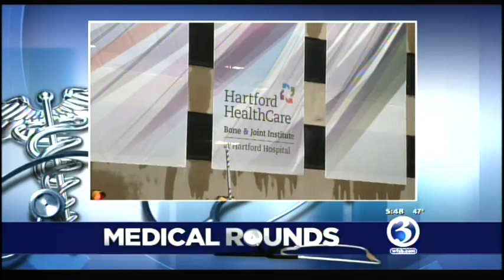INSIDE the Bone & Joint Institute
Get your FIRST look inside the Hartford HealthCare Bone & Joint Institute at Hartford Hospital, and see a demonstration of the anti-gravity rehab machine that everyone is raving about!